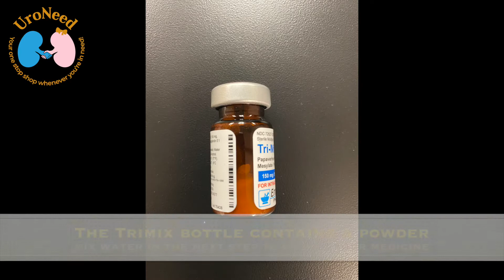Penile Injection teaching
Dr. Gandhi details how to mix/create your Trimix medication as well as how to prepare it for proper penile injection